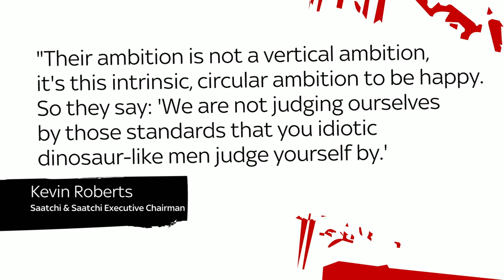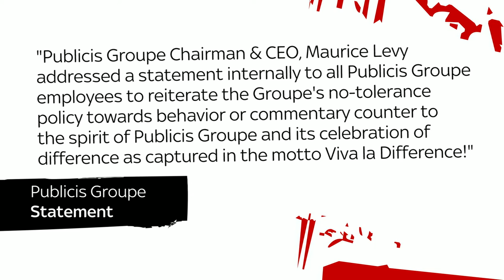The Pledge | Has There Been An Overreaction To Comments About Women In Advertising?